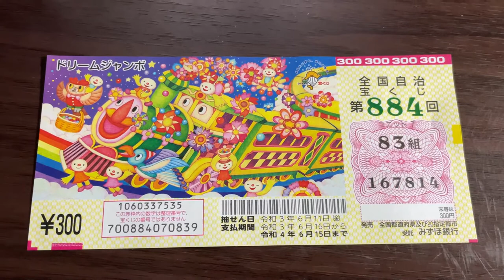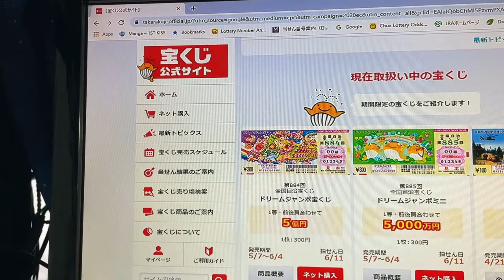DON'T MISS OUT! DREAM JUMBO TAKARAKUJI 884 -JACKPOT 500 MILLION YEN!